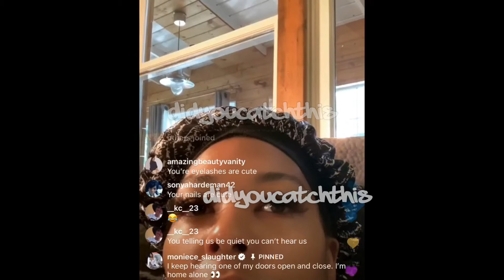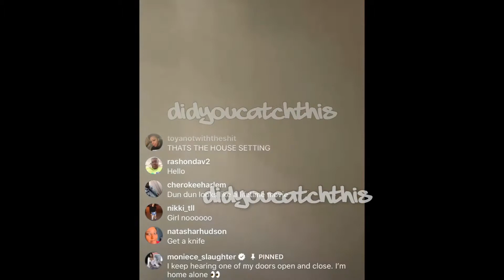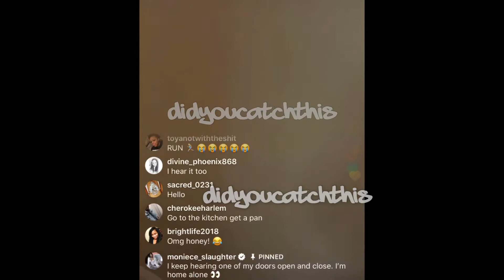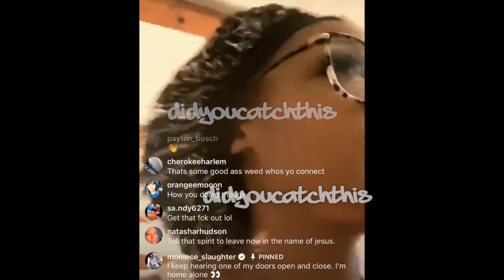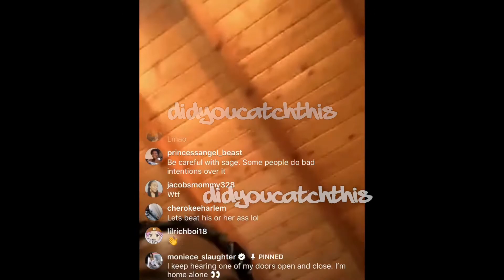Love & Hip Hop Moniece Slaughter Has GHOSTS In Her Home! | DidYouCatchThis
Have you ever experienced this in your home?